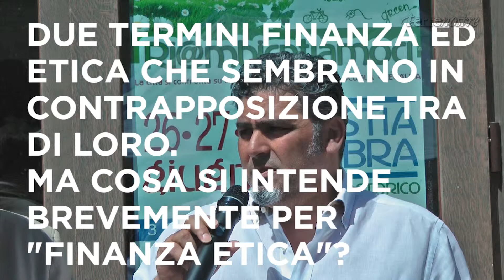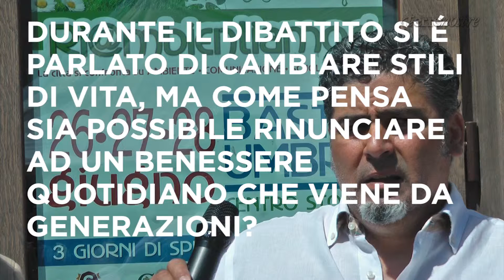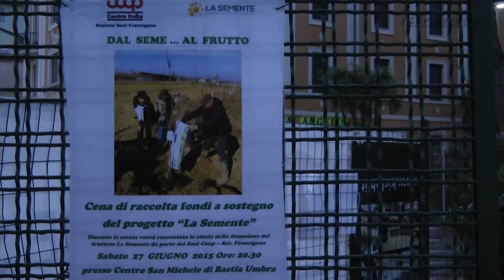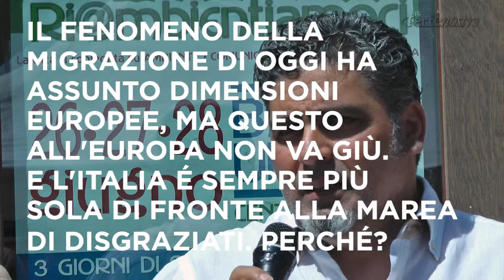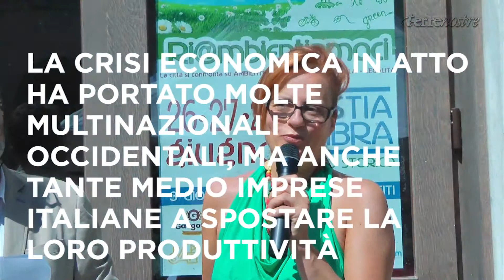Ri@mbientiamoci 2015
L'edizione 2015 ha per temi:
-l'ambiente
-la finanza etica
-l'alimentazione
-l'immigrazione